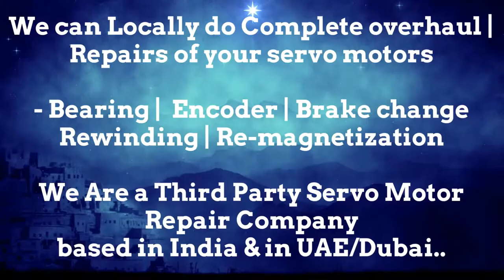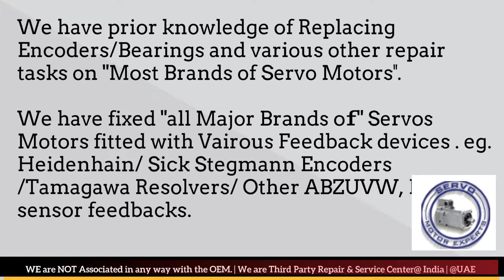HMT India Servo drive encoder error , Rapid overheating, Servo motor encoder Error, Drive Fault